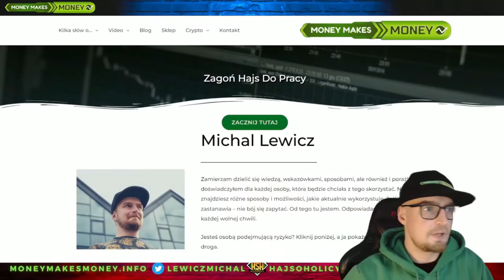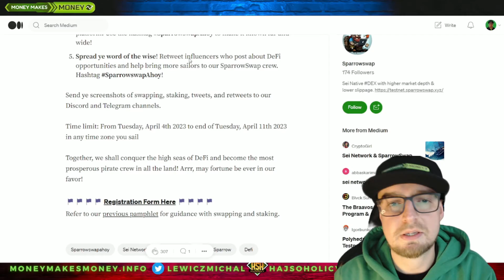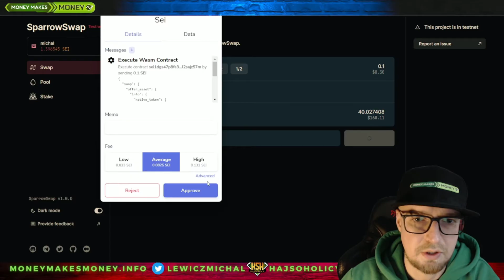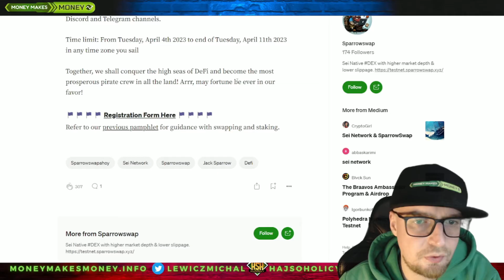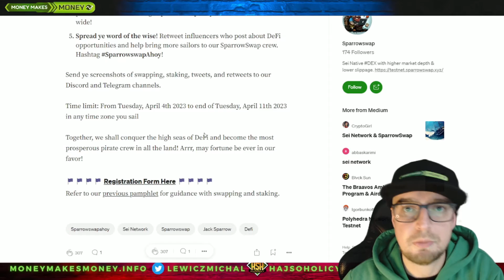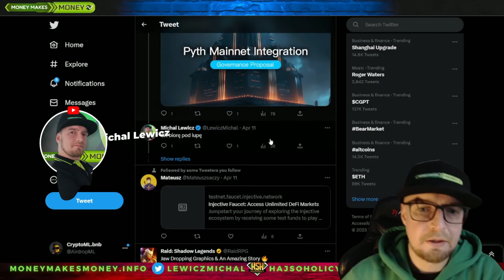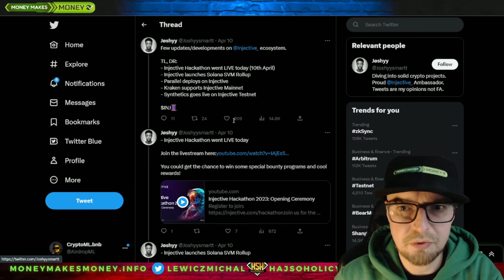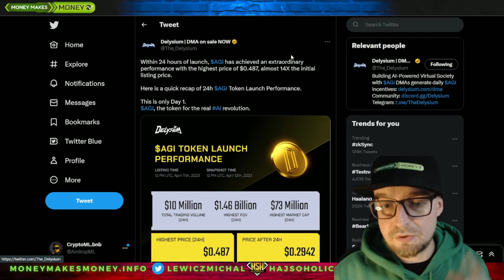✅ SEI Network UPDATE - 2 TESTNETy - SparrowSWAP + Eclipse Pad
✅ UPDATE od SEI Network!
+ 50mln $ Finansowania!💸
✅ 2 Testnety
Nowy Dex - SparrowSwap
Launchpad EclipsePad
Zapraszam 😉👍

⚠️Chcesz podziękować mi za prace❓ Wrzuć jakiegoś shitcoina tutaj 💩😉:
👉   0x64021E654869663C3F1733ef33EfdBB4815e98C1